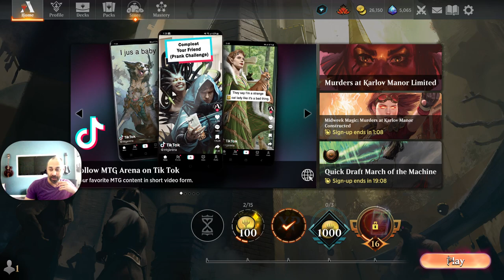Bant Titania/Slogurk/Shanna Rebirth BEST WIN Magic Arena Murders at Karlov Manor Standard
Join Titania, Slogurk, and Shanna in a loooong path to victory over Blue Black Control / Mill.

Deck

3 Titania, Voice of Gaea (BRO) 193

2 Island (UST) 213

3 Slogurk, the Overslime (MID) 242

2 Plains (UST) 212

3 Cosmic Rebirth (MAT) 28

1 Forest (UST) 216

4 Confounding Riddle (LCI) 50

2 Aether Channeler (DMU) 42

4 Otherworldly Gaze (MID) 67

2 Rona, Herald of Invasion (MOM) 75

2 Malcolm, Alluring Scoundrel (LCI) 63

2 Oracle of Tragedy (MOM) 71

3 Depopulate (SNC) 10

2 Spara&#39;s Headquarters (SNC) 257

2 Brokers Hideout (SNC) 248

3 Argoth, Sanctum of Nature (BRO) 256

1 Seachrome Coast (ONE) 258

2 Razorverge Thicket (ONE) 257

2 Dreamroot Cascade (VOW) 262

2 Overgrown Farmland (MID) 265

1 Eiganjo, Seat of the Empire (NEO) 268

1 Otawara, Soaring City (NEO) 271

1 Boseiju, Who Endures (NEO) 266

2 Restless Vinestalk (WOE) 261

2 Restless Anchorage (LCI) 280

4 Faithful Mending (MID) 221